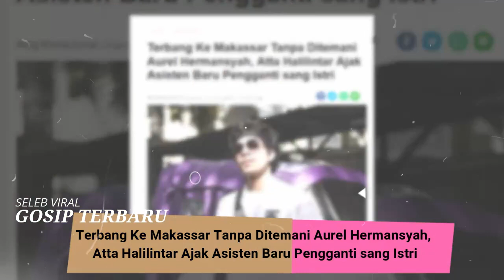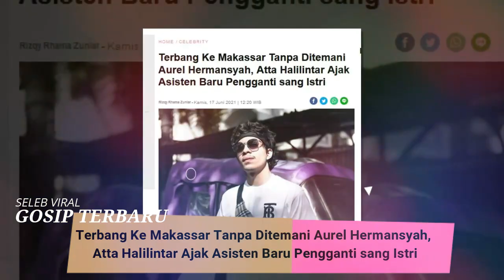Terbang Ke Makassar Tanpa Aurel Hermansyah, Atta Halilintar Ajak Asisten Baru Pengganti sang Istri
SELEB VIRAL

Pasca Aurel Hermansyah keguguran, Atta Halilintar tampaknya kini kian produktif.

Di tengah kesibukannya tersebut, Aurel Hermansyah bahkan berusaha untuk terus mendampingi Atta Halilintar.

Belum lama ini, Aurel Hermansyah bahkan turut menemani Atta Halilintar saat melakukan kunjungan ke Kota Bima, Nusa Tenggar Barat (NTB).